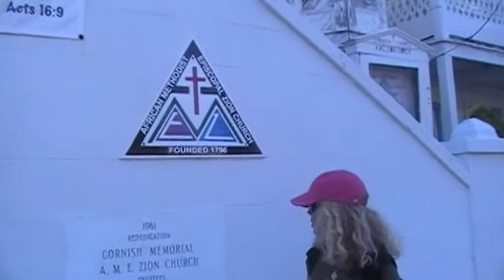I See Dead People - Key West 5-08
Wandering through the streets of Old Town  Key West I begin to see dead people and my Brother David hears them...